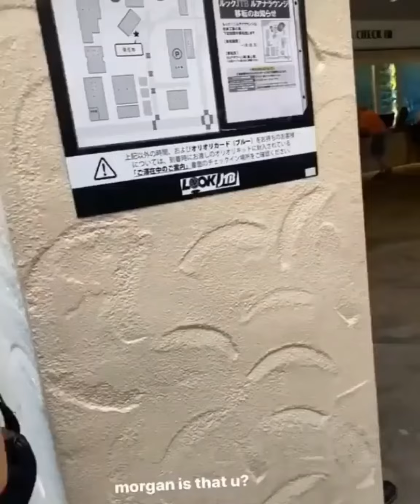Annie LeBlanc ~ 10,000 Hours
Instagram Main Account: annie.leblanc_fan11
Instagram Extra Account: kenzie_zieglerrxo
please dont forget to give this video a thumbs up and dont forget to comment down below maybe what videos you would like to see and please subscribe.dont forget to follow annie on all her social media